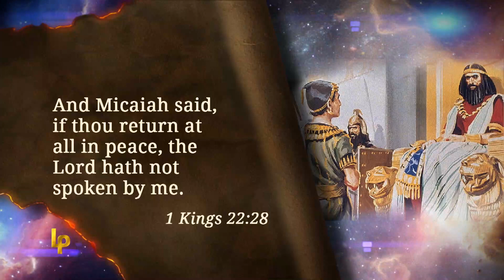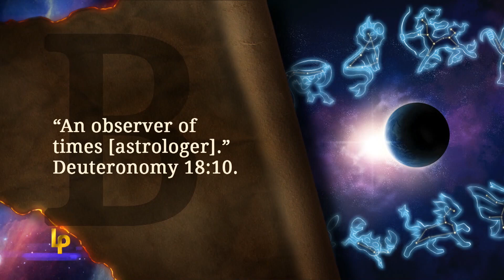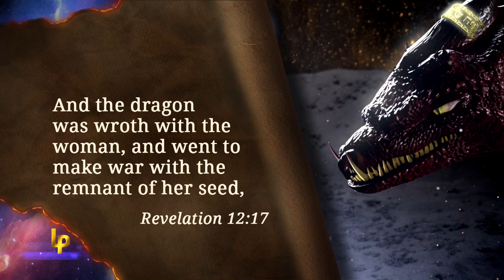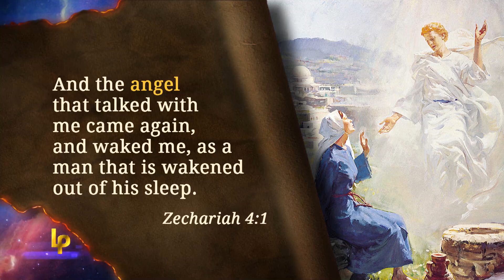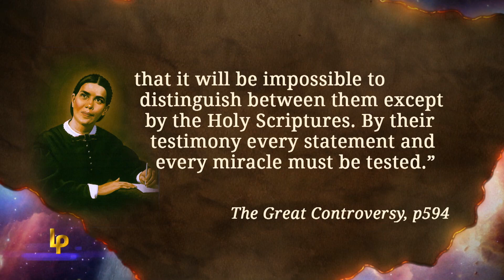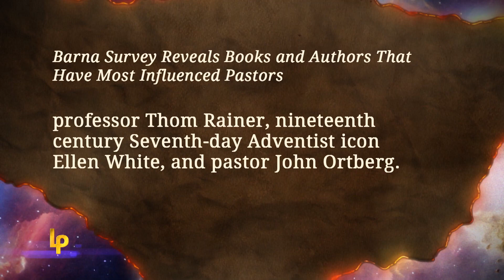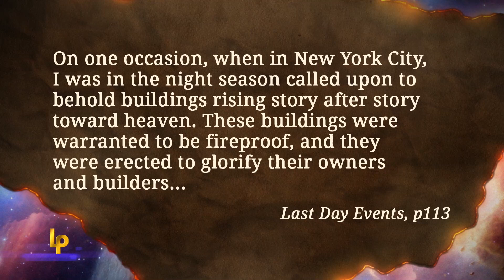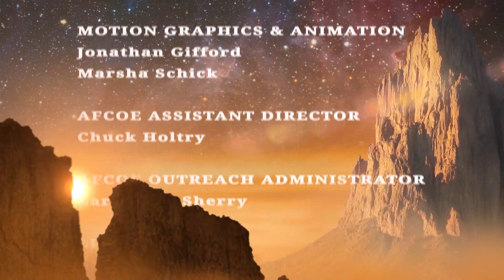Bible Truths - Prophecy of Daniel and Revelation - True and False Prophets #20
Bible Truths - Prophecy of Daniel and Revelation - True and False Prophets #20 - What is prophecy?  Are there prophets?  Does God still speak through men and women? Does He still use people to prophesy?  Can we believe what the Bible says about the future?  People are extremely interested in prophecy. How do we know between true and false prophets?  We ought to be suspicious if a prophet charges a fee for their work.  There are tests for prophets in the Bible.